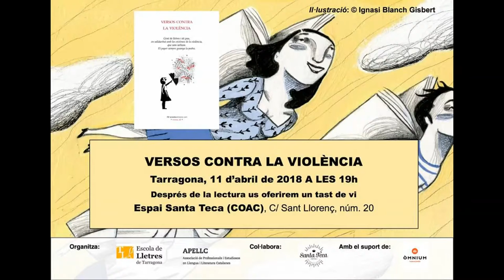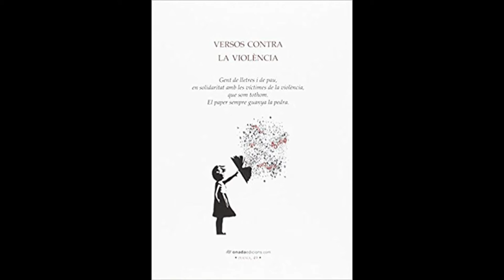Domingo Monlleó. Versos contra la violència a Tarragona.